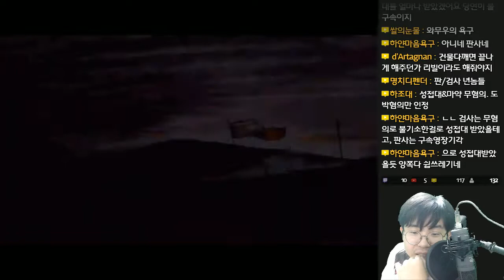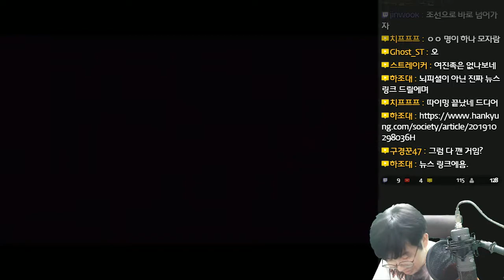임진록 2 (Seven Years War 2) - 처절한 전쟁 - 11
임진록 2 (Seven Years War 2)